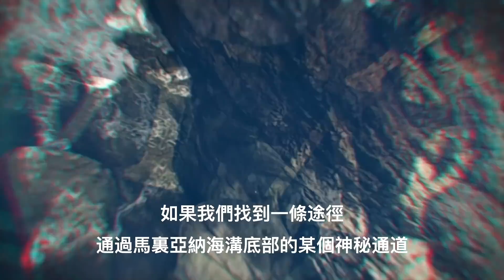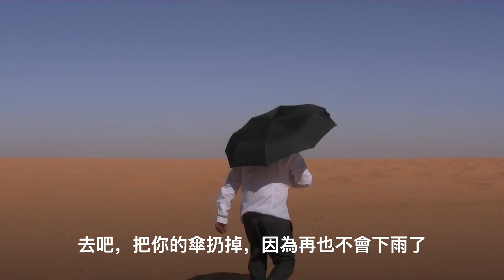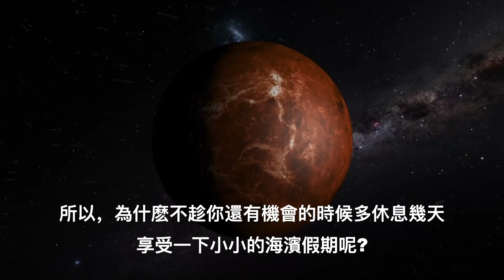如果我們把海洋的海水都抽乾 | 大膽科學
海底總動員要換地方了..